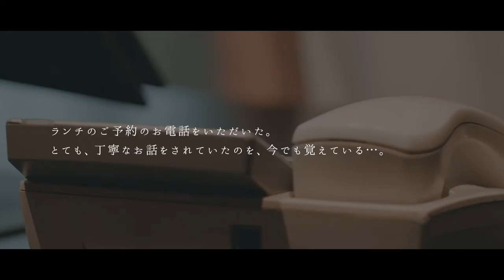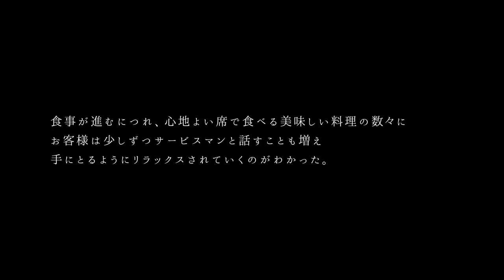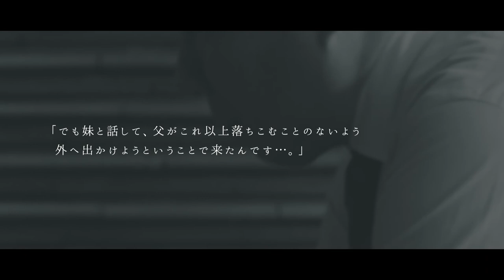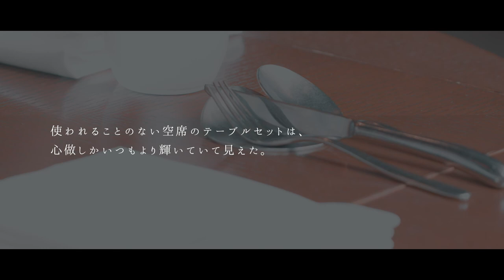【PDSのある人生】テーブルセット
この動画は、
あるお客様とWITH THE STYLEとのストーリーを
ドキュメンタリーにしたものです。

みなさまにとってWITH THE STYLEはどんな場所でしょうか？

思い出の場所、心地の良い場所、
大切な人を連れていきたい場所...

どんな時もみなさまにとって特別な場所であり続けたい。
そんな気持ちを大切に毎日みなさまをお出迎えさせていただいています。

2004年8月にオープンして
つい先日17年目を迎えたWITH THE STYLE

動画のお客様にとって、WITH THE STYLEがパワースポットであり、
元気になる場所として選んでくださったこと嬉しく思います。

これからもみなさまの素敵な人生の1ページとして
WITH THE STYLEが豊かな時間をご提供できますように

【HP】
WITH THE STYLE